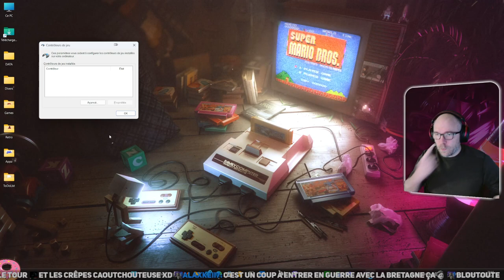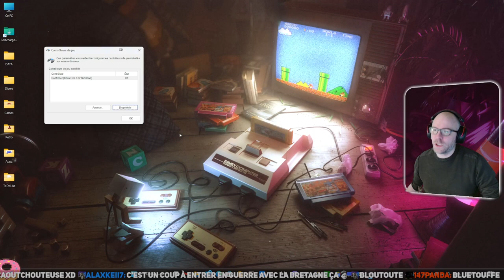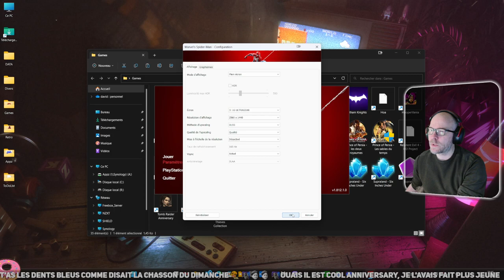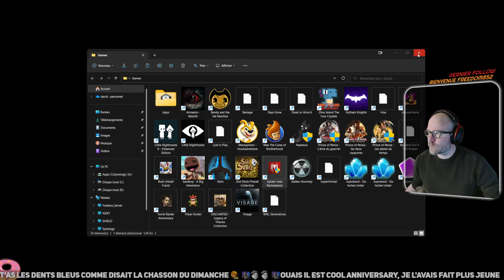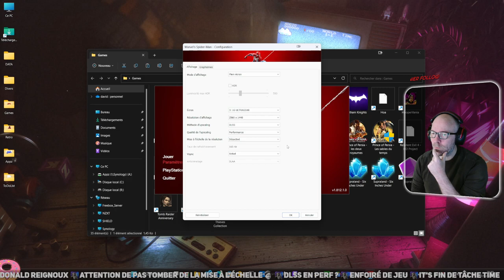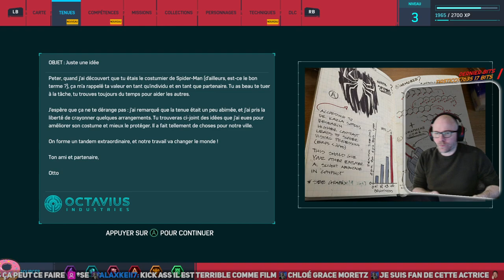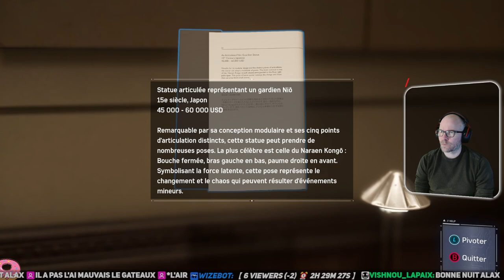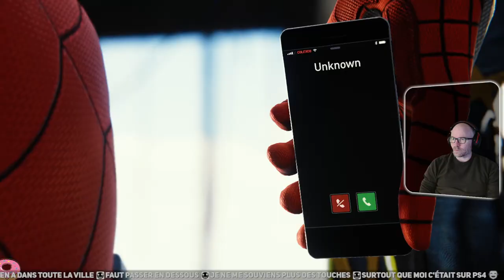144 - Spider-Man Remastered (PC) Partie 1